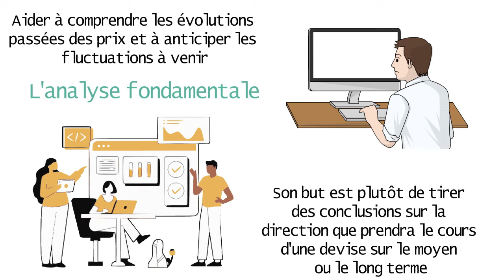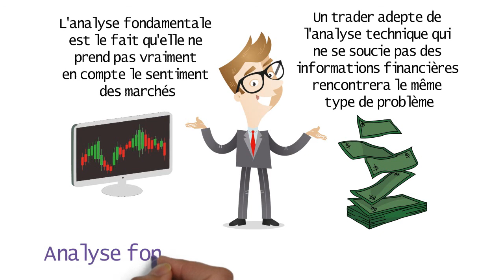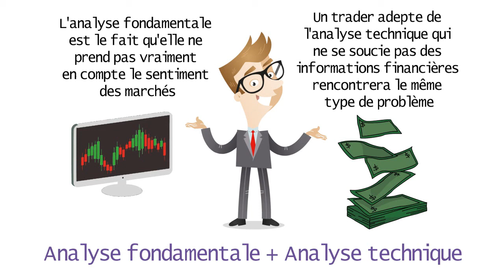L'analyse Fondamentale dans le trading FOREX │Apprendre le TRADING DEBUTANT 💵 [ Investir en Bourse ]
⏰ Dans cette vidéo, nous allons voir l'analyse Fondamentale dans le trading FOREX.

☑️  Si vous débutez dans le trading du forex, vous voudrez en apprendre le plus possible sur le marché et son fonctionnement avant de commencer à risquer votre propre argent.

☑️  Une fois que vous aurez acquis une bonne compréhension des bases, vous pourrez commencer à mettre en pratique vos compétences en matière de trading avec un compte de démonstration. Vous pourrez ainsi effectuer des transactions avec de l'argent virtuel, ce qui vous permettra de vous faire une idée de ce qui se passe sur le marché.

☑️ Le trading Forex est le processus d'achat et de vente de devises sur le marché des changes. Le marché des changes est un marché mondial décentralisé pour le commerce des devises. Cela signifie que le trading forex peut être effectué 24 heures sur 24, 5 jours sur 7.

☑️ Le marché des changes est le marché le plus liquide au monde, avec un volume d'échanges quotidien de plus de 6 000 milliards de dollars. Cela signifie qu'il y a toujours beaucoup de paires de devises à négocier.

Les principaux avantages du trading sur le forex sont :
✔️ Vous pouvez négocier le forex 24 heures sur 24, 5 jours par semaine.
✔️  Le marché des changes est le marché le plus liquide au monde.
✔️ Vous pouvez profiter de l'effet de levier pour trader le forex.
✔️ Il y a beaucoup d'informations et de ressources disponibles pour vous aider à apprendre le trading du forex.
✔️ Vous pouvez commencer à trader le forex avec une petite somme d'argent. Le trading est l'activité qui consiste à acheter et vendre des actifs financiers sur différents marchés (actions, devises, matières premières, produits dérivés) dans le but de gagner de l'argent en réalisant une plus-value.

La méthode de l'analyse fondamentale est une aide capitale apportée à l'investisseur : elle cherche à déterminer la valeur d'un titre financier grâce à une étude approfondie de facteurs quantitatifs et qualitatifs liés à la santé économique de l'entreprise en question.

En bref :
📈 1. BOURSE
☑️ Mécanismes de base des investissements boursiers.
☑️  Produits négociables en Bourse.
☑️ Naviguer dans la nébuleuse Internet : courtier en
ligne, sécurité, coûts…
☑️ Sélectionner ses investissements.
☑️ Gérer et surveiller son portefeuille, le maximiser et le sécuriser.

💵 2. CRYPTOMONNAIE
☑️ De la définition d'une cryptomonnaie au potentiel de la blockchain, en passant par l'investissement et la gestion de portefeuille,Altcoin, stablecoin, smart contracts, revenus passifs, tokenisation, ICO, fiscalité sécurité, trading...